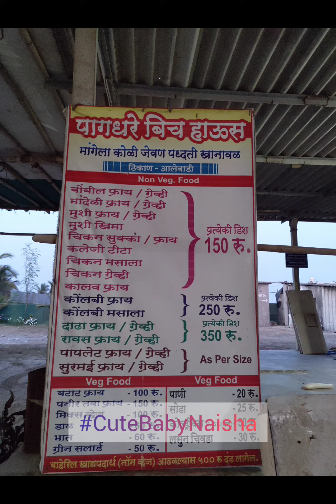Traveling to Alewadi Beach 15 mins away from Boisar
Alewadi Beach is the nearest beach from Boisar. 9 kilometres from Boisar. Sand is white with black.
It's beautiful and not crowded at all.
You can enjoy beach with sea food there.